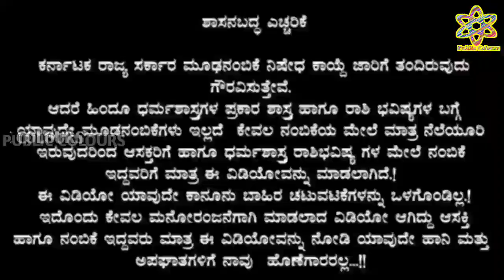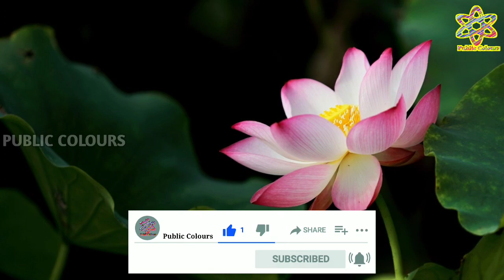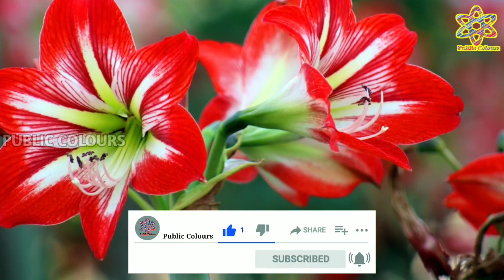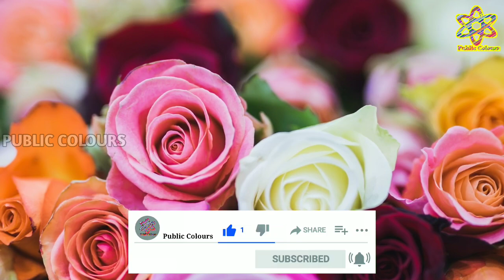ಗುರುವಾರದ ದಿನ ಭವಿಷ್ಯ 11 March 2021 | Daily Horoscope | Rashi Bhavishya|Today Astrology in Kannada